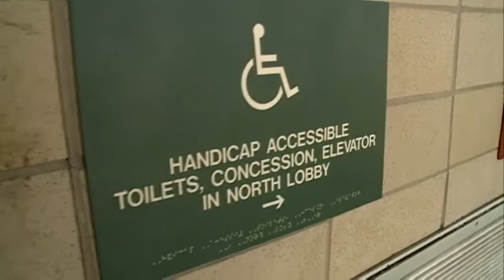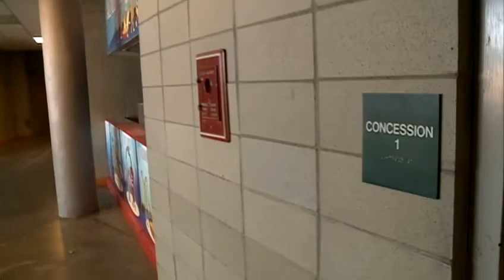Coliseum Renovations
Some big changes could soon be on the way for the Mississippi Coliseum...